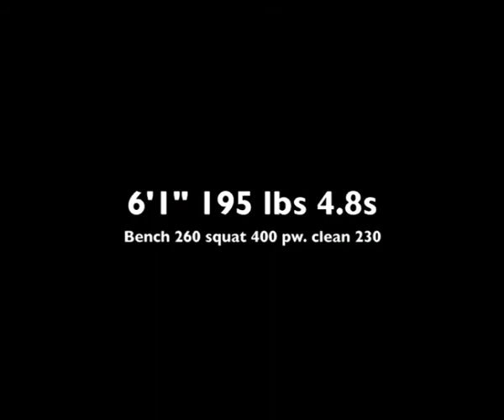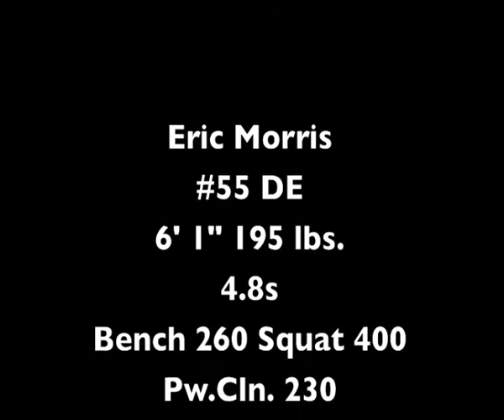Eric Morris #55 DE Class of 2012 for Butler High School in Augusta, Ga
6' 1" 195 lbs. 4.78s Bench 260 squat 400 power Clean 230.